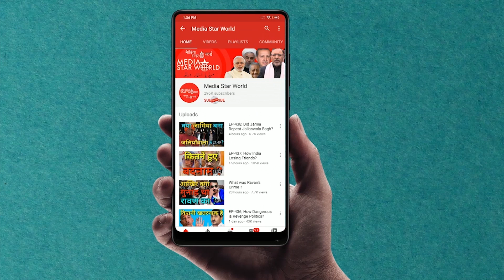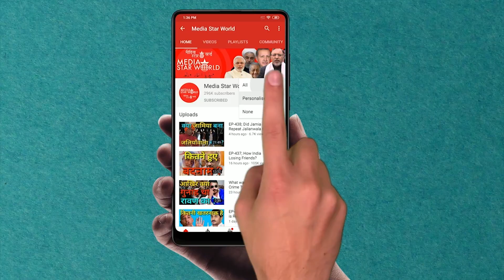EP-1031- "लक्ष्मी" बिना कैसे मनाएं दिवाली?!!How To Celebrate Diwali Without “Lakshmi”?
मोहम्मद अहमद काज़मी द्वारा "आप के रूबरू" कार्यक्रम में देश में अर्थव्यवस्था की निराशाजनक स्थिति के कारण देववली को बिना पैसे के मनाए जाने के बारे में राष्ट्रीय मुक्ति मोर्चा के अध्यक्ष रविंदर कुमार का एक विशेष साक्षात्कार प्रस्तुत किया गया है। उन्होंने कहा कि मोदी, ट्रम्प और हिटलर जैसे नेता नफरत की दीवार बनाते हैं जो बाद में खुद के लिए एक दलदल बन जाता है। उन्होंने यह भी कहा कि बीजेपी  अर्नब गोस्वामी की गिरफ्तारी, डोनाल्ड ट्रम्प की हार और बिहार में कठिन चुनावों के कारण मुश्किल  दौर से गुजर रही है।
“Aap ke Roobaru” by Mohammad Ahmad Kazmi carries an exclusive interview of Ravinder Kumar, President of Rashtriya Mukti Morcha, about celebrating Deevali without money because of gloomy state of economy in the country. He said that leaders like Modi, Trump and Hitler create a wall of hatred which later turns into a bog for themselves. He also said that BJP has been passing through tough times because of Arnab Goswami’s arrest, Donald Trump’s defeat and tough elections in Bihar.